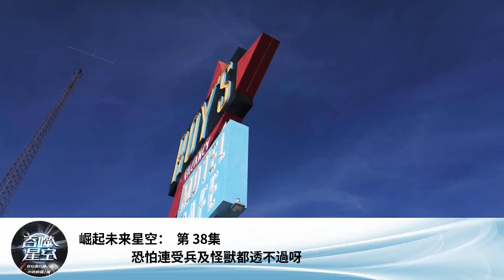崛起未來星空： 第 38集